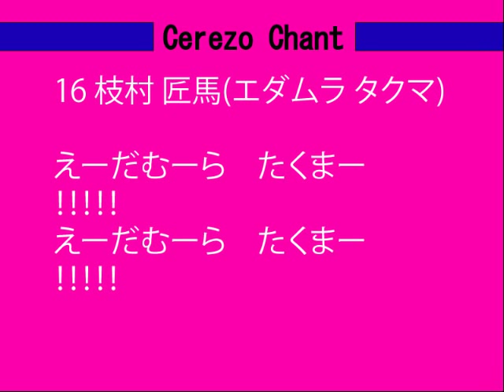枝村匠馬- Cerezo Chant -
昨シーズン加入しました枝村選手のチャントです。